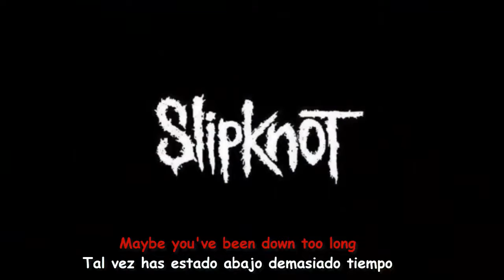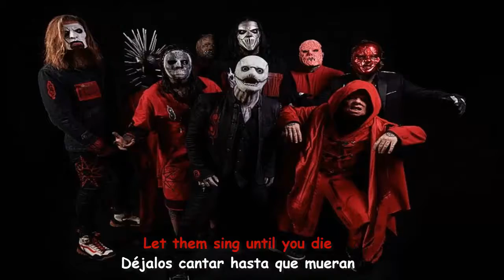Slipknot - The dying song 🎵 (lyrics Spanish / English) 🎵 #2022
Slipknot is an American alternative metal band formed in 1995 in Des Moines.